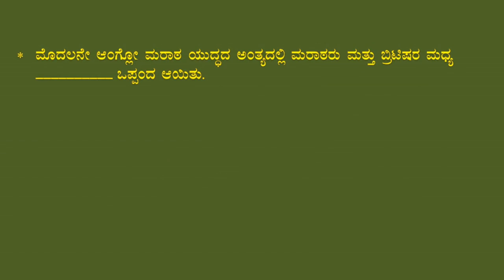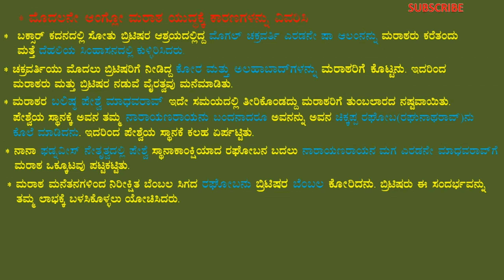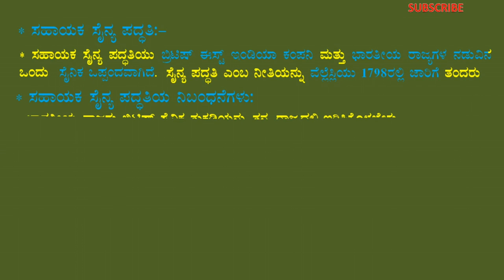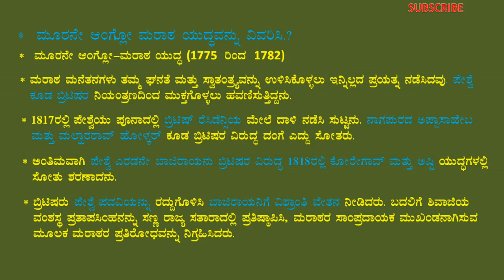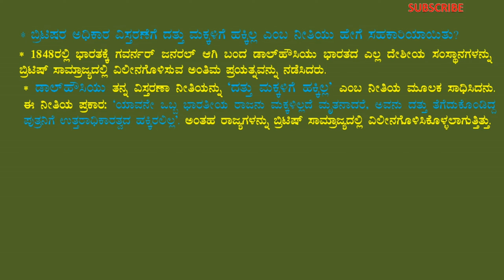10th Social Science Kannada and Questions answers Video 02 ಬ್ರಿಟಿಷ ಅಳ್ವಿಕೆಯ ವಿಸ್ತರಣೆ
10th Social Science Kannada and Questions answers Video 02 ಬ್ರಿಟಿಷ ಅಳ್ವಿಕೆಯ ವಿಸ್ತರಣೆ SSLC ವಿದ್ಯಾರ್ಥಿಗಳಿಗಾಗಿ ಹಾಗೂ ಇತರೆ ಸ್ಪರ್ದಾತ್ಮಕ ಪರೀಕ್ಷೆಗಳಿಗಾಗಿ ಉಪಯುಕ್ತ ಮಾಹಿತಿ
This educational and technical related channel. in this channel we upload videos related to computer internet hardware software website online work blog  and educational related information.
 FDA SDA  POLICE  competitive Exams